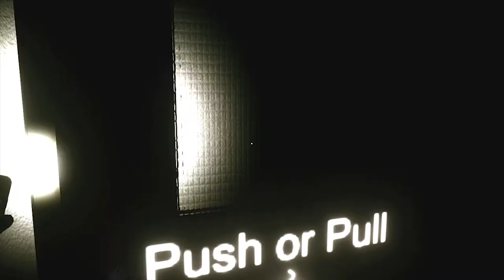It's All Coming Together Now! | Araya ep19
We're nearing the end! the stories are converging! ... even more than before.
what's gonna happen?